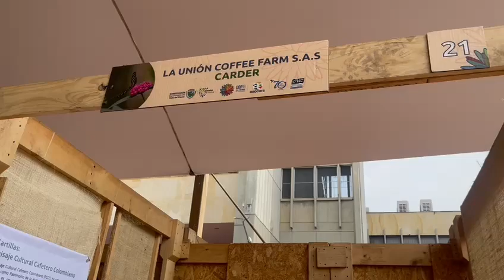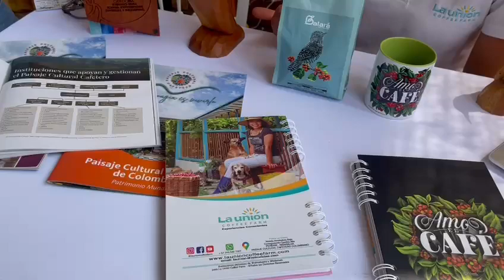el mundial de la biodiversidad